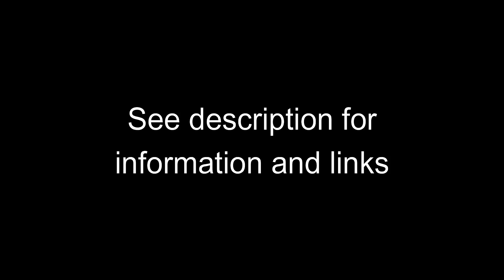Come and See "The Chosen" One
This video contains excerpts from season 1 of The Chosen

The Chosen is a television drama based on the life of Jesus Christ, created, directed and co-written by American filmmaker Dallas Jenkins. It is the first multi-season series about the life of Christ.

I really love "The Chosen." Since they are doing the show in multiple seasons they are taking the time to develop more back story and present characters that are very real and ones we can identify with. It has at times challenged my thinking but every time it has, I feel for the better.

This video is not monetized, I just want to get the word out for this great series.